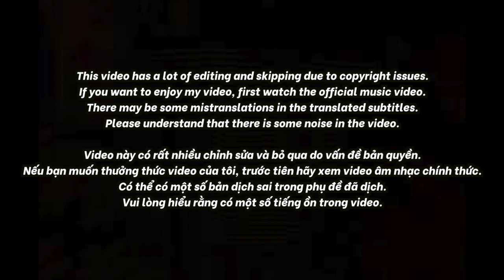🇻🇳🇰🇷🔥Korean Hiphop Junkie react to Chìm Sâu - RPT MCK (feat. Trung Trần) (VN/ENG SUB)